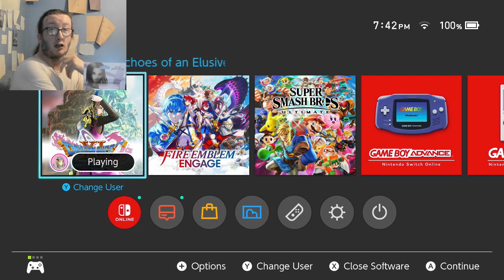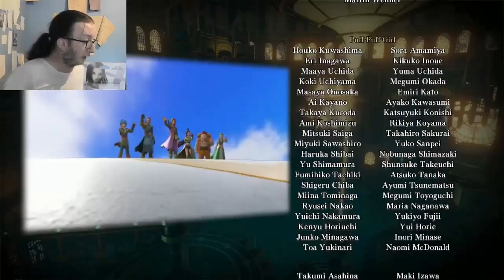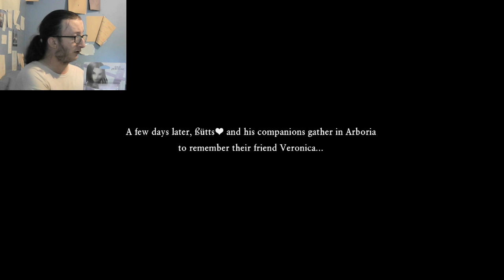Dragon Quest XI - Part 65 - Easy Boss and...Credits?! I'm so confused!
In this part of my Dragon Quest XI playthrough, we defeat second phase Mordegon and...credits play!? But we're only in Act 2! I know there is more to the game, so how are we at the credits?! I'm super confused!